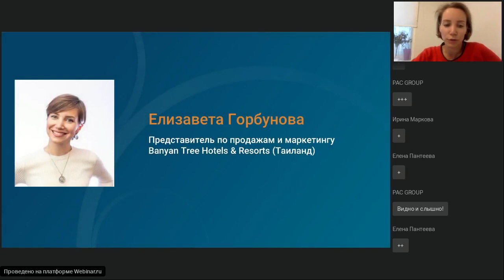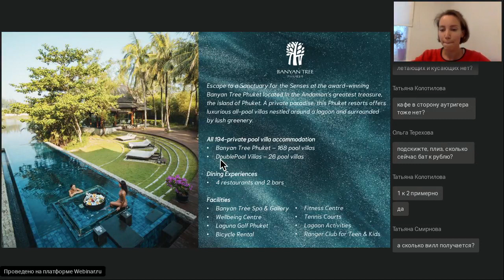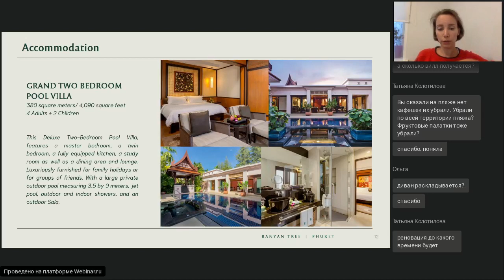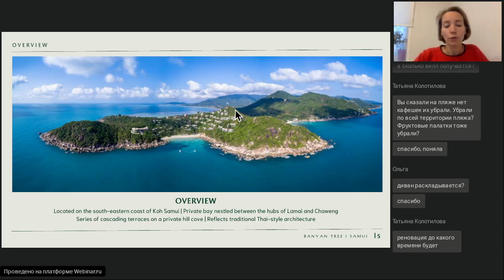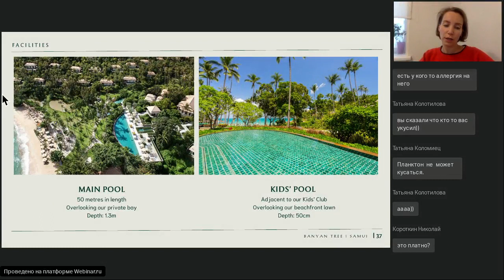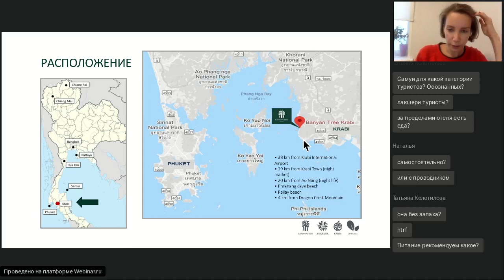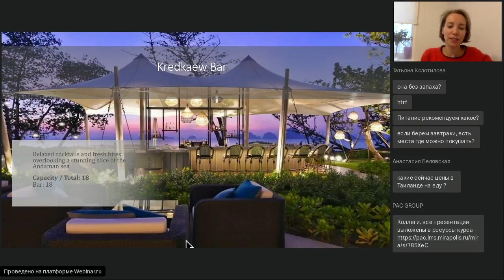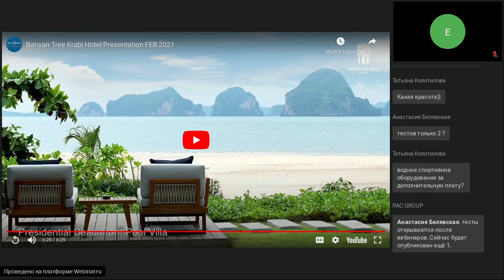Таиланд. Banyan Tree Krabi, Banyan Tree Samui и Banyan Tree Phuket